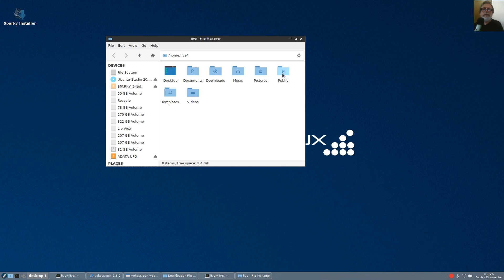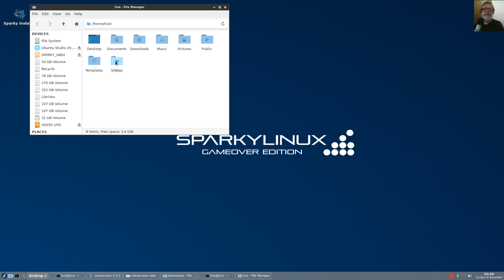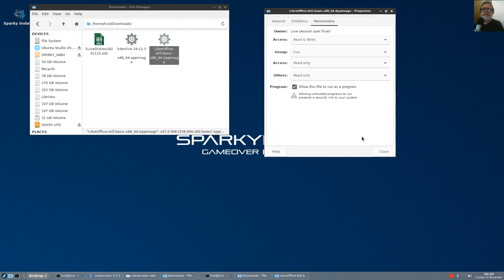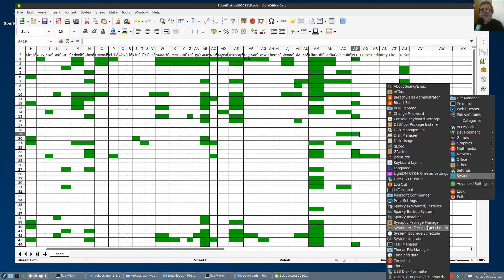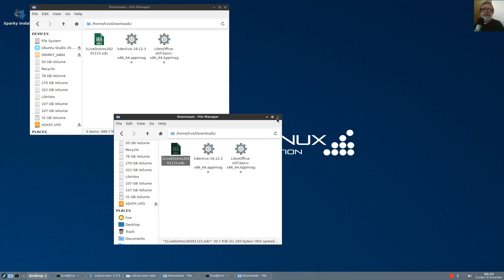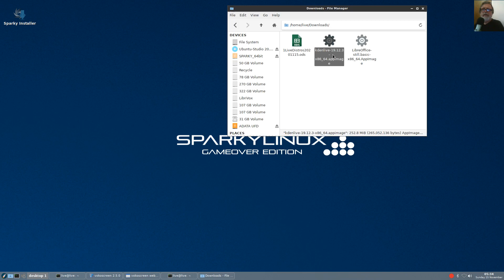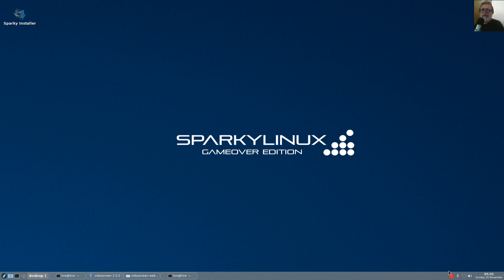20201115 SPARKYLINUX GAMEOVER AppImages Test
GNU/Linux SparkyLinux GameOver Live USB, LibreOffice, Kdenlive AppImage test.